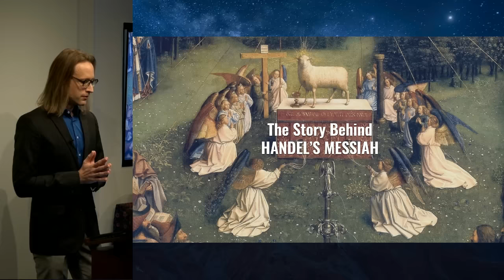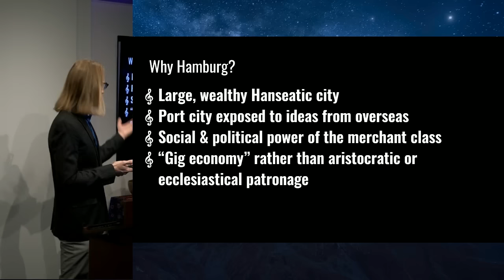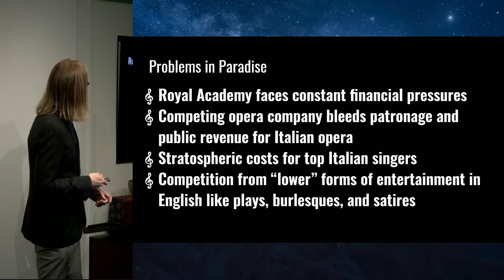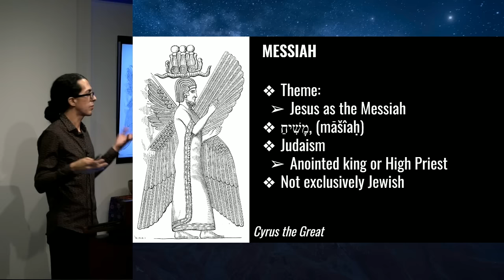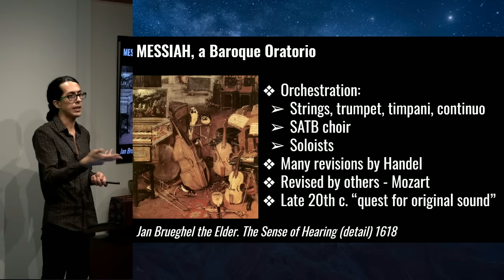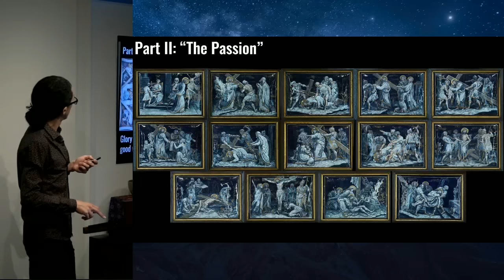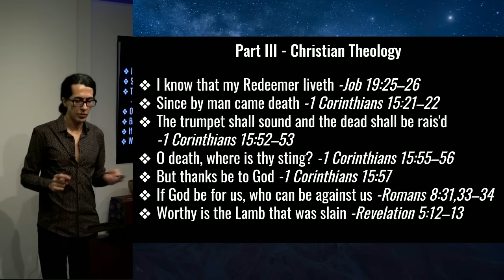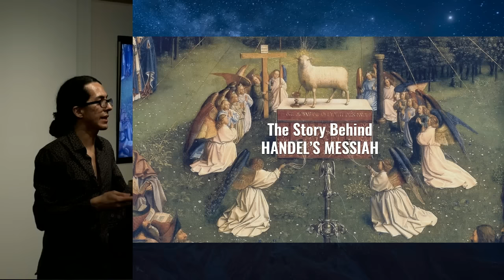The Story Behind Handel's Messiah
"Messiah" is arguably the most iconic work of sacred music in English language. Handel compiled the biblical story of Jesus from birth to resurrection, including passages from Isaiah, the Gospels, the Book of Revelation, and more.

As we approach the Christmas season, Leandro Palacios and Michael Karpowicz of Toronto Centre Place look into the music, the libretto, and the composer, to fully appreciate this masterpiece which continues to be recorded and performed all over the world today. Be ready to sing along!